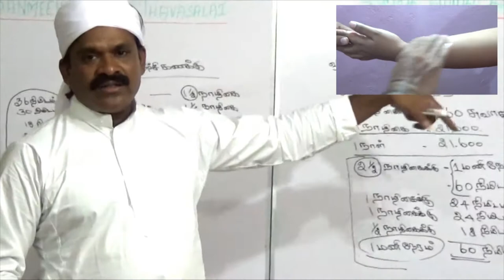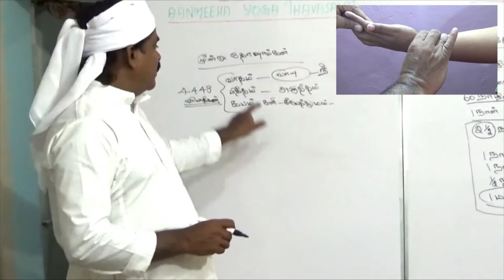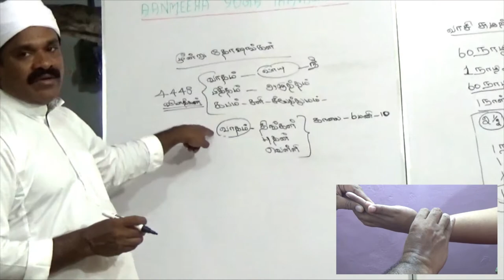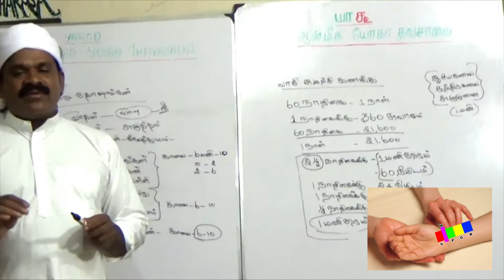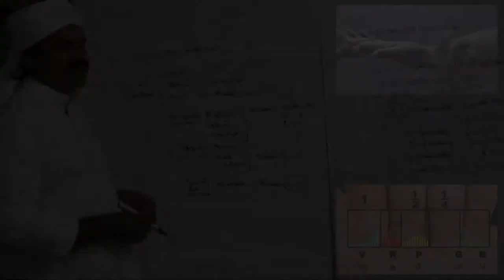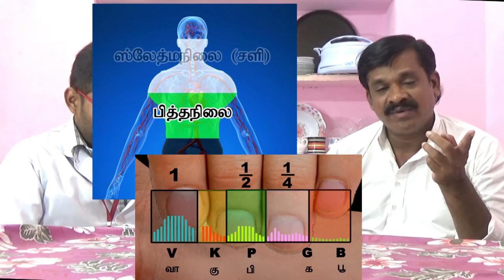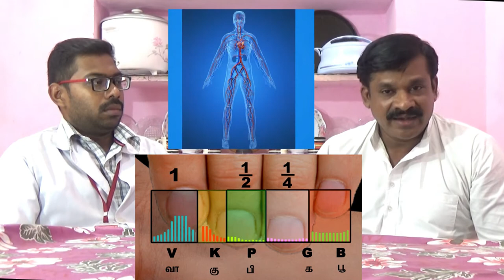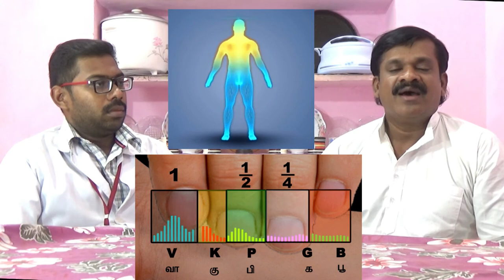வாத ,பித்தம்,சிலேத்துமத்தின் 7 நாள் சூழற்சி கணக்கு (பாகம் 10)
vatham,pitham,silathmathin 7 nal sularche kanaku